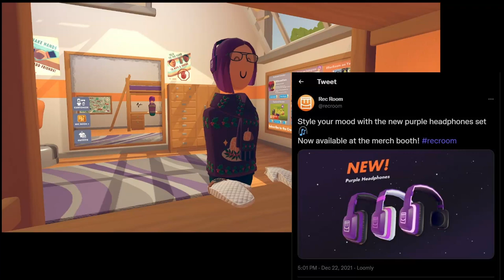Rec Room did this to me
don't know what to say ok.

Welcome to Rec Room, the virtual reality social club where you play active games with friends from all around the world. Customize your appearance, then party up to play multiplayer games like Paintball, 3D Charades, Disc Golf, and even four player co-op adventures! Or just hang out in The Lounge (free membership required).